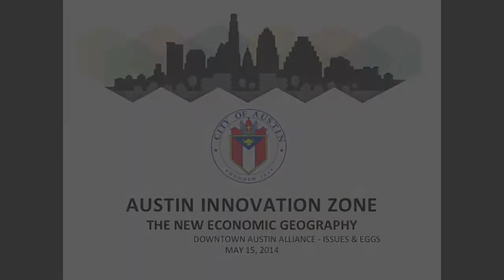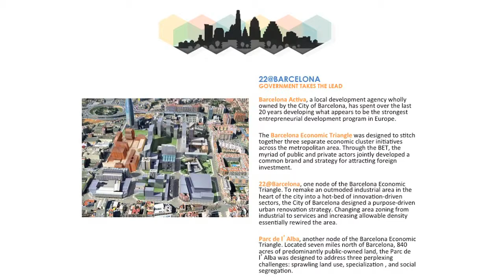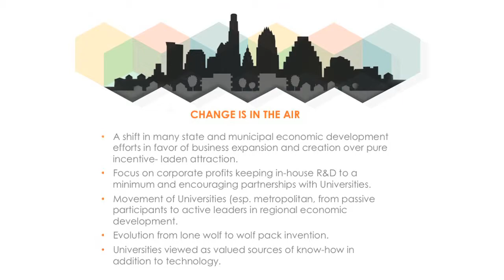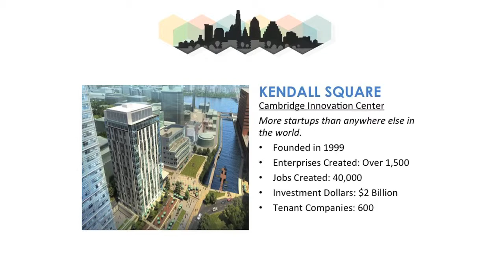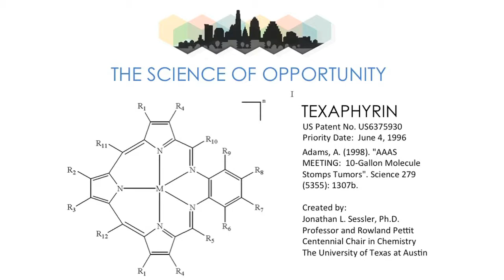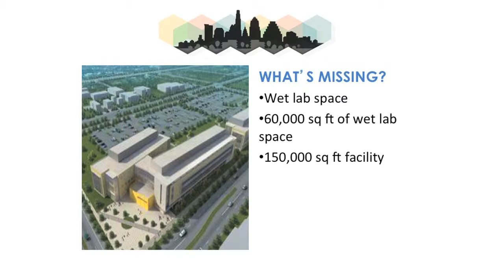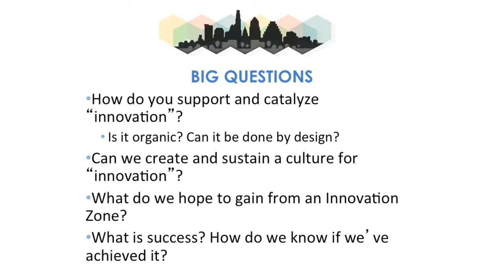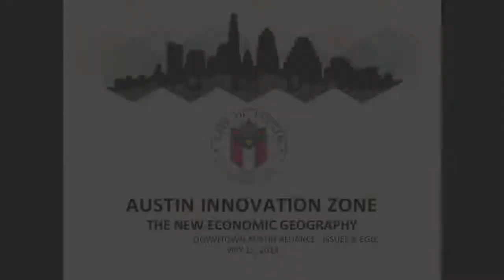Innovation District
May 15, 2014: Mayor Lee Leffingwell's Chief Service Officer Sly Majid and City of Austin Chief Innovation Officer Kerry O'Connor presented to the Downtown Austin Alliance about the development potential in the Innovation Zone in the NE Quadrant of downtown Austin and why it is important.